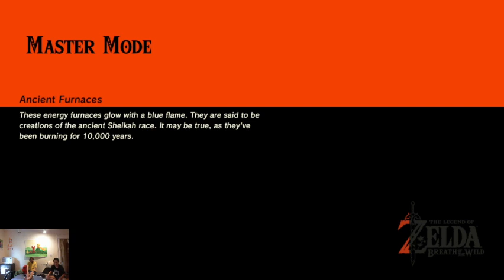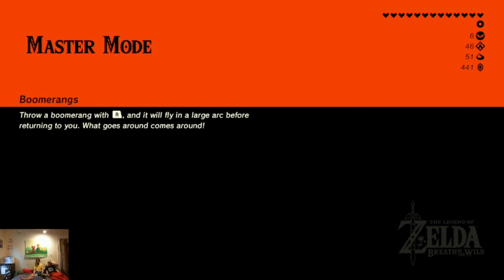Breath of the Wild Challenge Run - Ep. 14 - PUMP IT UP